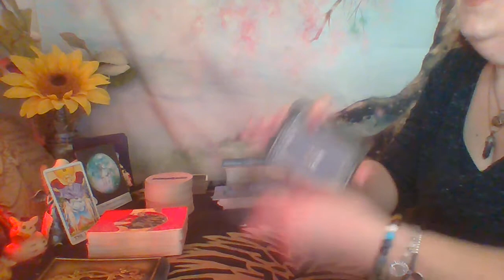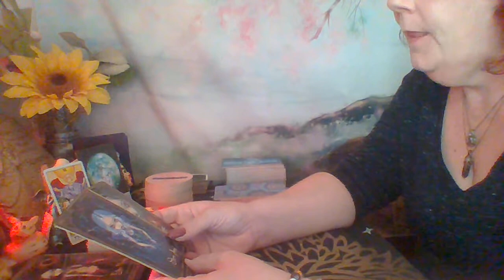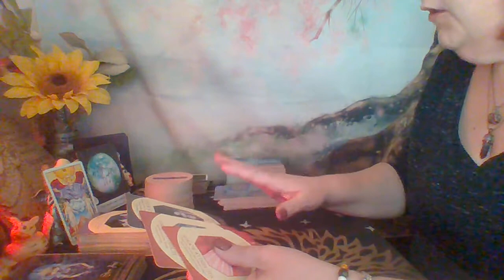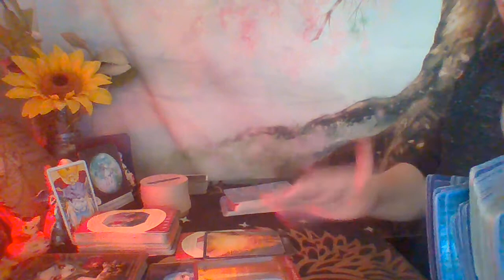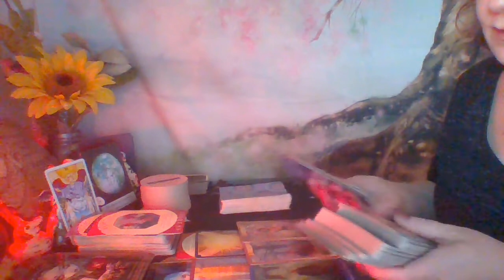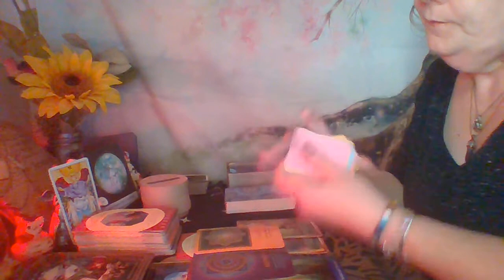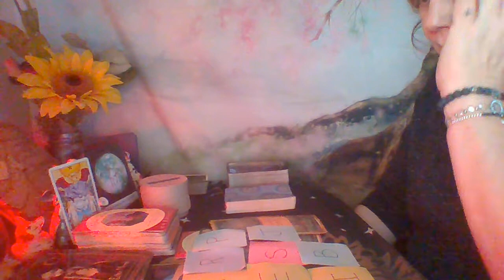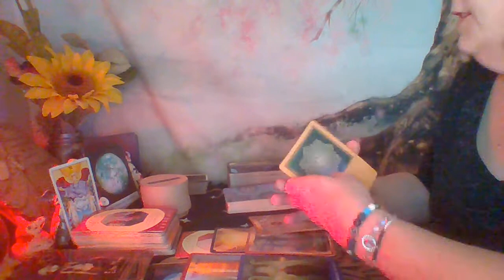TAURUS: CRUMBLING DOWN,HEARTBROKEN,LOVER STOLE FROM U, HOSTILE ABOUT UR HAPPINESS/LOVE D/T BELIEFS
GENERAL MID WEEK MESSAGE TAURUS 11/9/22
WHAT A MESS TO CLEAN UP!!!